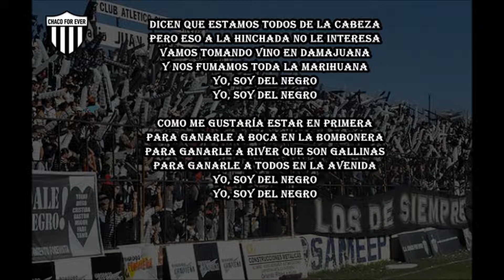Chaco For Ever | Como me gustaría estar en primera